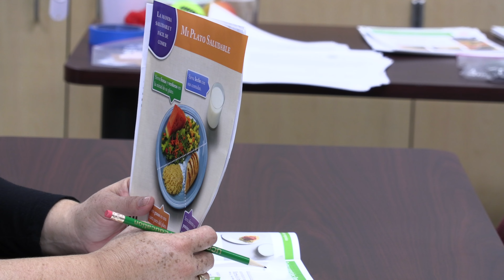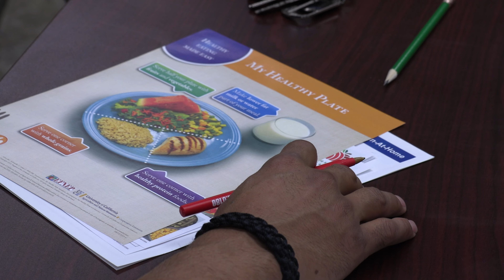Clara Wilshire: A Pillar of Nutrition Education in the Latino Community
🎉 UC ANR proudly celebrates Hispanic Heritage Month. 🇲🇽
Clara Wilshire, an exemplary UC ANR professional and University of California Cooperative Extension Nutrition Educator 🌽 , has dedicated over 30 years ❤️  to empowering her Latino community in San Bernardino. Once a beneficiary of the Expanded Food and Nutrition Education Program (EFNEP) 🥗, she gives back as an instructor, teaching nutrition and food preservation in Spanish 🍲. Her work, deeply rooted in her heritage, exemplifies the lasting impact of education and culture.